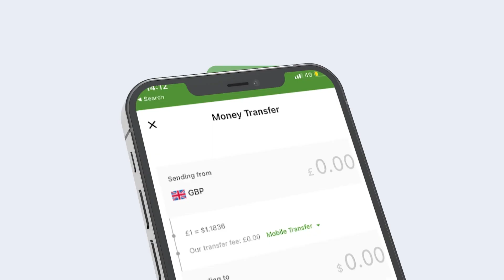Reer Gabilaw Hadii Aad Fartiina Hore u Eedeen Maantaba Miyirkiinii Baad Qabtaan" Xirsi